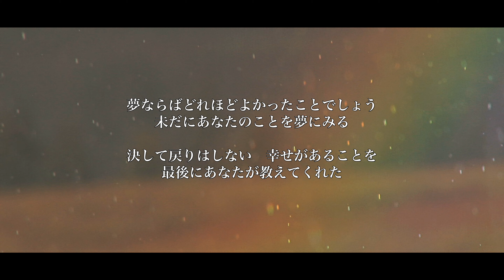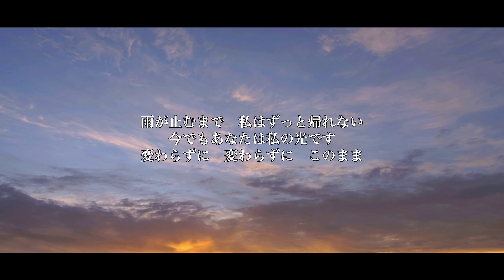【あいみょん×米津玄師】Lemonの歌詞でマリーゴールド歌ってみた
☆本家様

☆坂本たつや